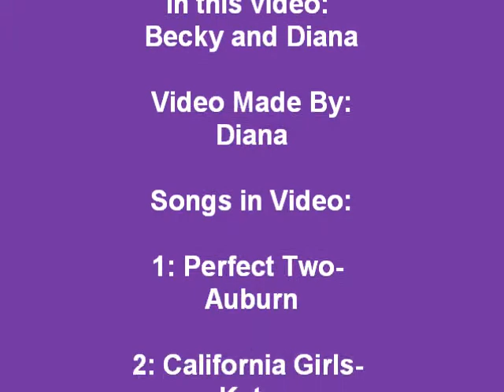Best Video Yet3